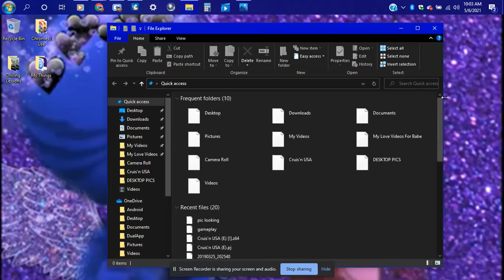SCREEN RECORDED SESSION NINJA PAINTER 2 DAY THEME MP3 (AUDIO TRACK)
HOPE U ENJOY THIS MP3 ITS FROM NINJA PAINTER 2 DAY THEME I REALLY LOVE THIS MP3 IF U ENJOYED THE MP3 LET ME KNOW DOWN IN THE COMMENTS BELOW & IF U WANT TO DOWNLOAD IT MP3 JUST ASK ME OR MESSAGE ME ON INSTAGRAM ON THE LINKTREE
THEN GO TO MY INSTAGRAM THING & SEND ME A FOLLOW REQUEST & ASK ME TO HELP YOU DOWNLOAD IT TO USE FOR YOUR VIDEOS

SONG: NINJA PAINTER 2 DAY THEME (AUDIO MP3)